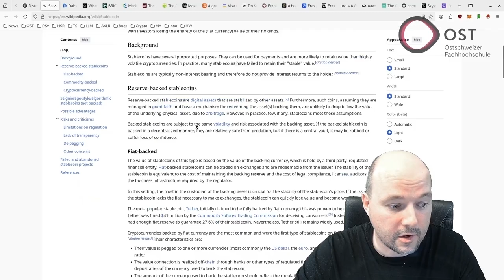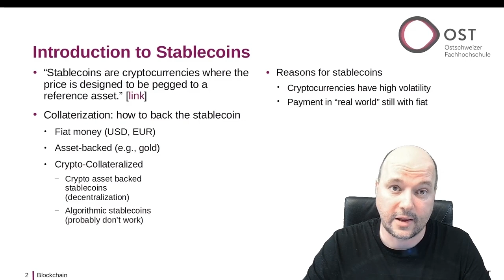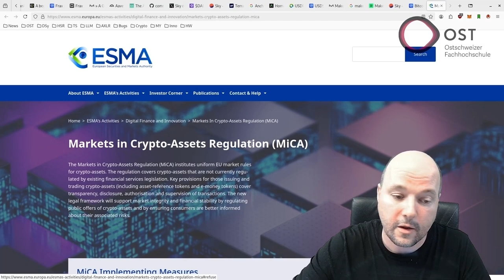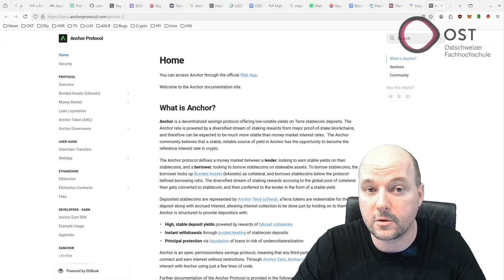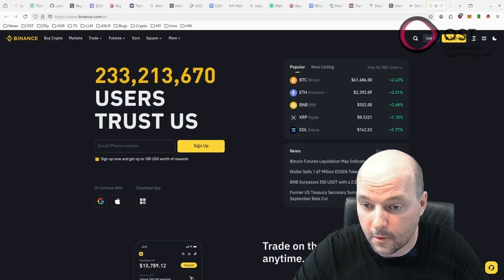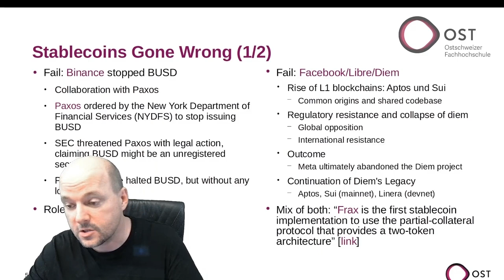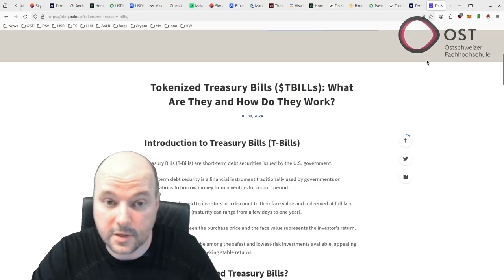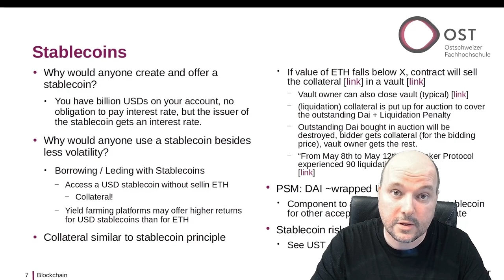Blockchain Lecture - Stablecoins